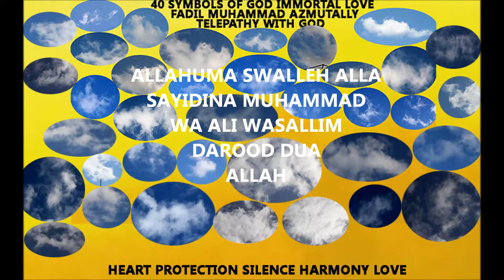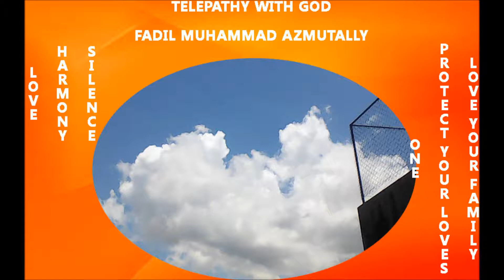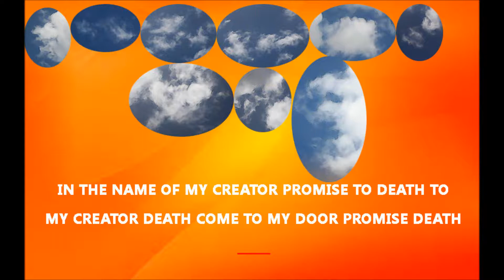Allah Mohabatein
FADIL MUHAMMAD AZMUTALLY